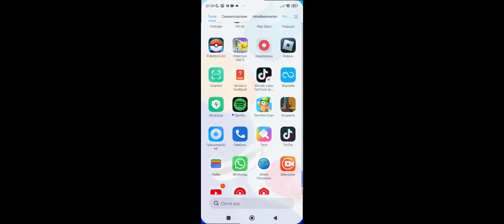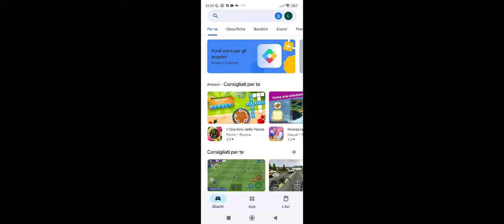Giochiamo a stumble guys 🏆🏆👑👑😀